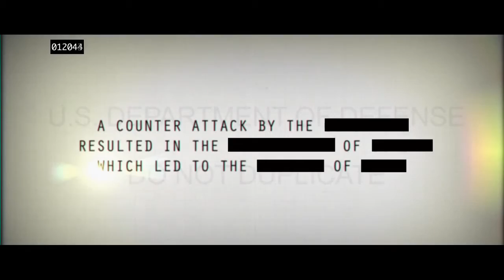The Bureau XCOM Declassified - Origin Declassified